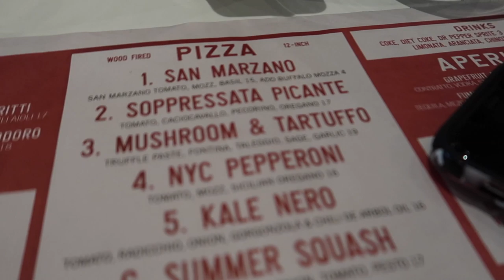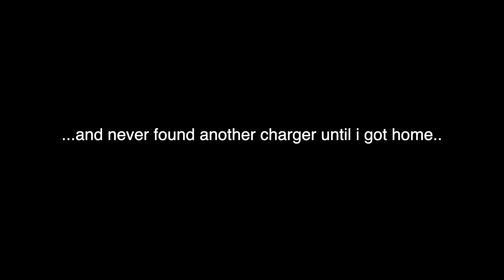WE WENT TO THE HAMPTONS!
HelLLLoooOOOO! Welcome to my first official video (lol). I went on a weekend trip with my friend Kaiti to the Hamptons, so naturally we vlogged. I hope you guys enjoy it :)

xoxo,
 Meaghan

♥︎ FoLlOw Me On Da SoCiAlS ♥︎

Filmed on: Canon T4I or Canon G7X